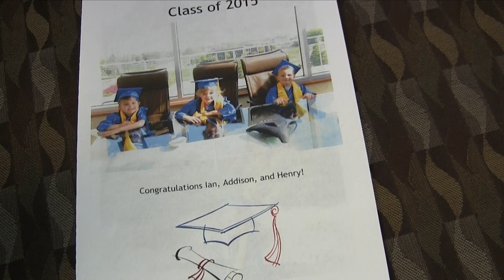2015 Little Builders Day School Graduation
The class of 2015 of the Little Builders Day School at Tri-North Builders graduation ceremony. Ian, Addison, and Henry will now move on to kindergarten.